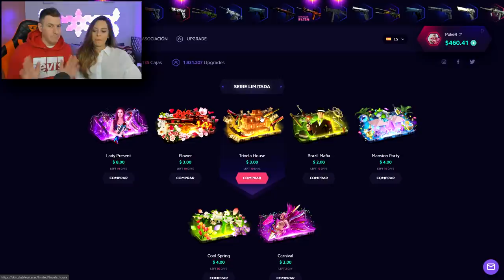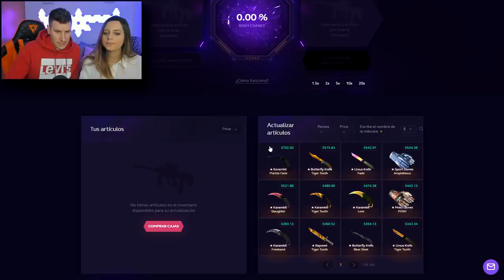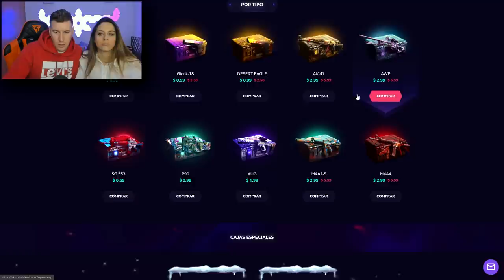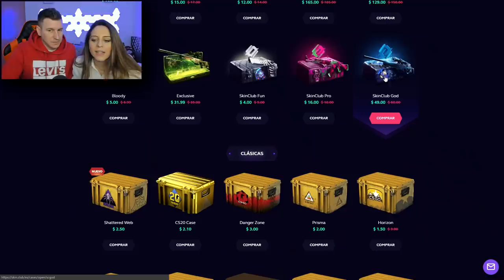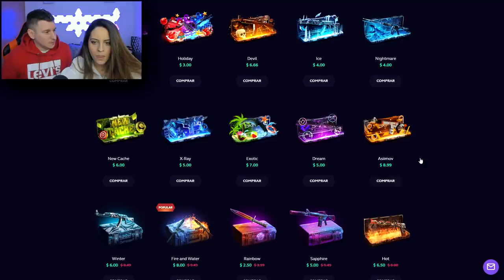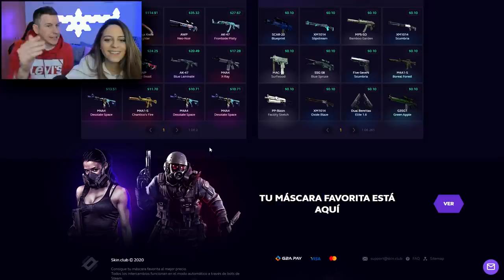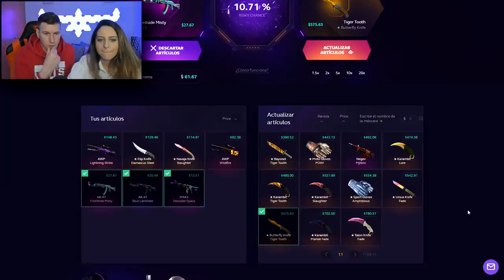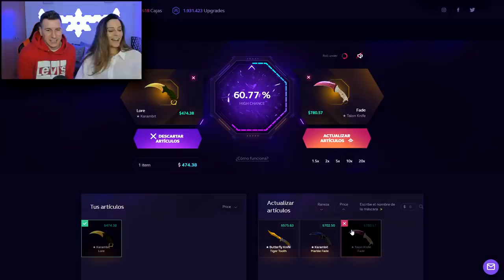SE JUEGA TODO SIN PENSARLO!! SKINCLUB